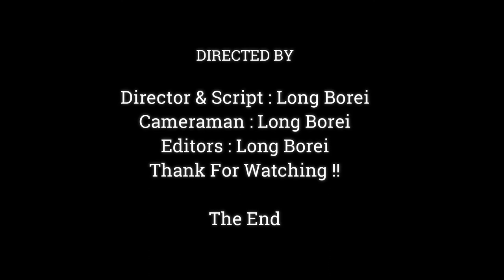OMG !! Why Mom Monkey Make Baby Hurt Like This ,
Dear all Value Visitor, This Videos We Want To Show You About ,OMG !! Why Mom Monkey Make Baby Hurt Like This ,